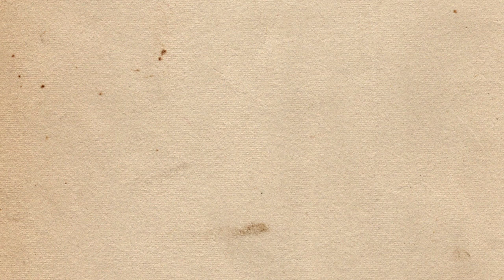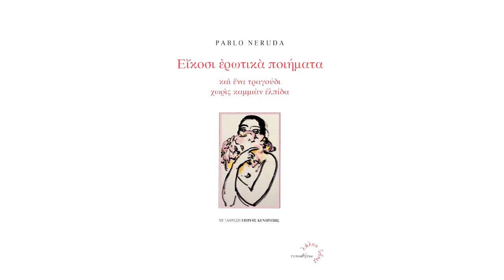Pablo Neruda: Με μικρά χι ετσεκάριζα...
Ο Θεοδόσης Παπαδημητρόπουλος απαγγέλλει το ποίημα του Πάβλο Νερούδα "ΧΙΙΙ. Με μικρά χι ετσεκάριζα..." από την ποιητική συλλογή Είκοσι Ερωτικά Ποιήματα, σε μετάφραση Γιώργου Κεντρωτή, Εκδόσεις Gutenberg